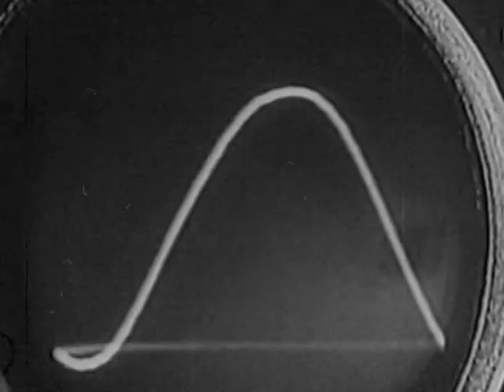(lo:muêso) - Electrosweetmytocöndria (Official Video)